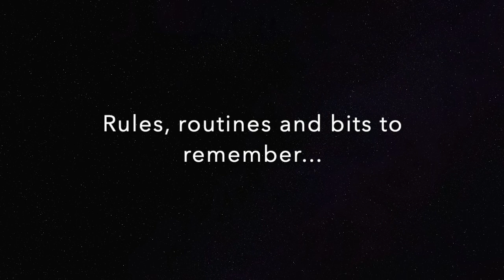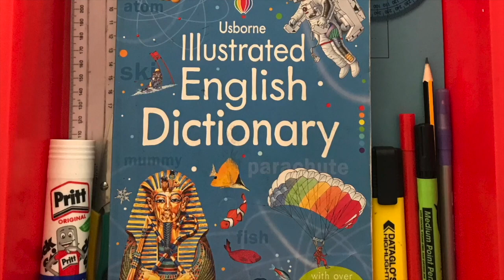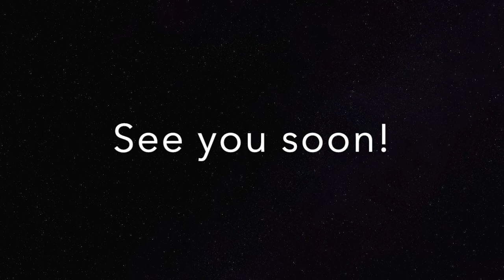Welcome back, Year 6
Hello Year 6. We're looking forward to welcoming you back next week. We've made a short video to show you how school is going to be slightly different when you come back and what to expect.
Mrs de G